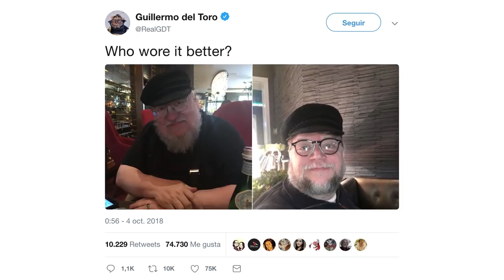CTRL+ALT+B #3 - Batman ; Venom ; e truques de magia...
Episódio #3 do segmento do Maluco Beleza sobre jogos, filmes e bizarrias da cultura pop! Escrito e apresentado por Luís Henriques e João Sena - do canal de youtube "mau perder".

Deixem a vossa opinião sobre os assuntos nos comentários!